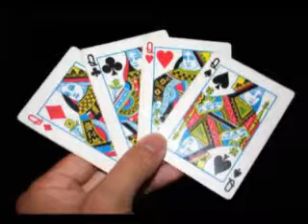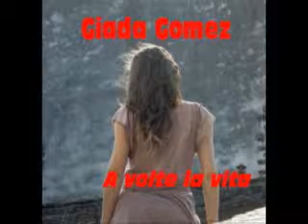GIADA GOMEZ - A VOLTE LA VITA - 2005 -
GIADA GOMEZ - A VOLTE LA VITA - (G. Tarallo) - 2005 -
Arrangiamento & Direzione Gerardo Tarallo